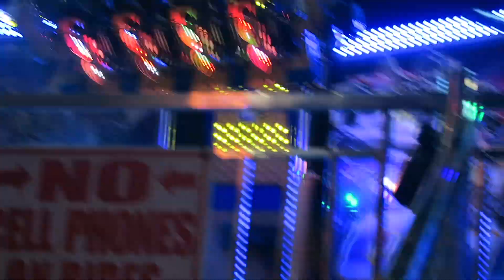Another Episode @ The OC Fair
Hey Guys! Over the wknd I went to the fair with FRIENDS, I had fun but I regret getting on this crazy ride it was too sketchy for me but luckily I survived. For those of you who watched my Knotts Berry Farm vlog,  Carl gets what he deserves when he rides the ultimate spinning ride haha xoxo Love u guys